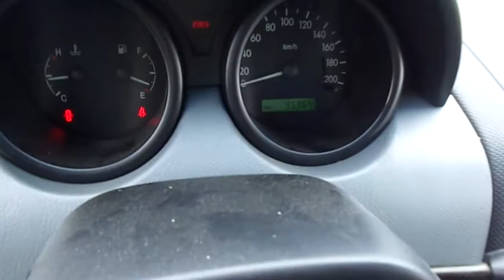Chevrolet Kalos, of paulsalders.nl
Een schitterende complete auto. Uitgebreide info via Chevrolet Kalos, of paulsalders.nl